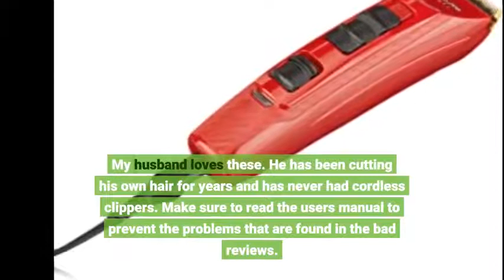User Review: BaBylissPRO Barberology Volare X2 Cord/Cordless Clipper and Replacement Blade (FXF...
- BaBylissPRO Barberology Volare X2 Cord/Cordless Clipper and Replacement Blade (FXF811)

These are real reviews about BaBylissPRO Barberology Volare X2 Cord/Cordless Clipper and Replacement Blade (FXF811) from customers who has bought this product that share their experiences so you can make the best buying decision.

Un the past I had trouble finding the head for my clippers. This made it easier and faster to get. Thank you
used every day professional setting; last about 2-3 years
It also fit FX811 model perfectly
Bought this for my granddaughter for Christmas. She was absolutely thrilled, as she is studying cosmetology. Great product.
Due to Covid my wife is now my barber. Love the clippers
Fit perfectly and work great
My husband loves these. He has been cutting his own hair for years and has never had cordless clippers. Make sure to read the users manual to prevent the problems that are found in the bad reviews.
I wonder if the people having trouble with the built-in trim closeness adjustment have read the instructions which clearly state that one shouldn’t attach any of the guide combs without first retracting the adjustment to it’s furthest setting or it will ruin the adjustment mechanism?
I’ve had Wahl and Oster, and this Babyliss Pro is beats them, and deserves it’s place amongst the elite professional trimmers. The built-in fine trim closeness adjustment is ingenious.
The motor is quiet, smooth, and goes through thick, heavy hair like a hot knife through butter. Another thing they seemed to pay attention to is the size, weight, and balance, all which are just right.

Top Searched Brands: Philips, Norelco,HATTEKER,Braun,Surker,WAHL,Panasonic,Ceenwes,Andis,Aroamas,Roziaplus